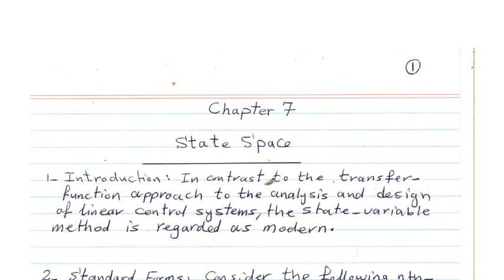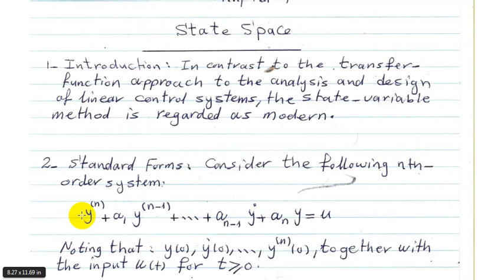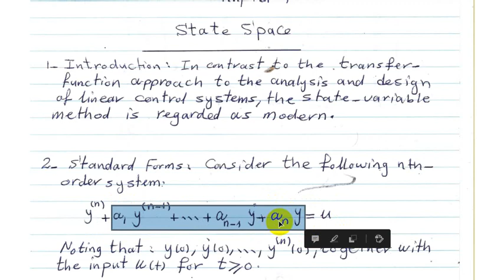Control Theory ll - State space-lecture 1